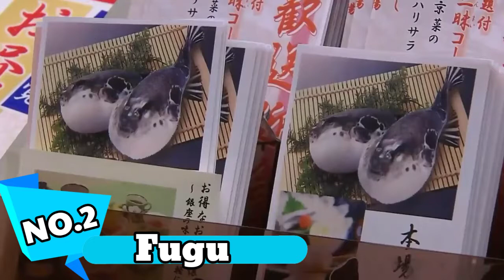Top 10 Most Expensive foods in the world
Hey Everyone Top 10 Shez has brought a new video in this we show you the Top 10 Most Expensive foods in the world. These Foods can only afford by the millionares and Billionares in the world. These Foods has so much Rich quality that only rich peoples should give Damn to eat it.

⏲Time Tamps⏲

0:00 Intro
0:46 NO.10 Kopi Luwak
1:46 NO.9 Kobe Steak
2:33 NO.8 Ortolon
3:27 NO.7 Salmon with a taste of jazz
4:11 NO.6 Foie Grass
5:04 NO.5 Goose Barnacles
6:09 NO.4 Ca__ar XL

top 10 most expensive foods items in the world
top 10 expensive foods that only rich people can afford